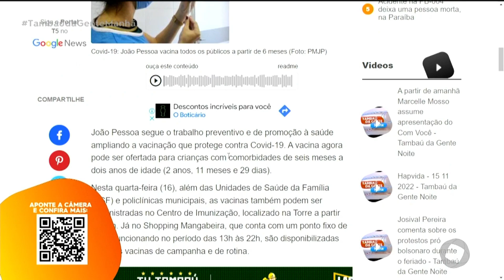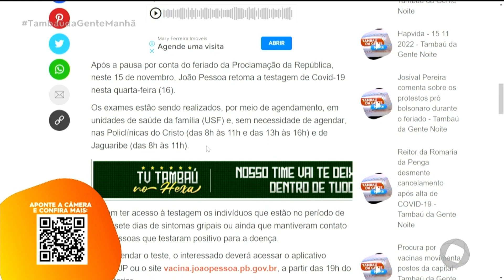Covid-19: João Pessoa vacina todos os públicos a partir de 6 meses - Tambaú da Gente Manhã